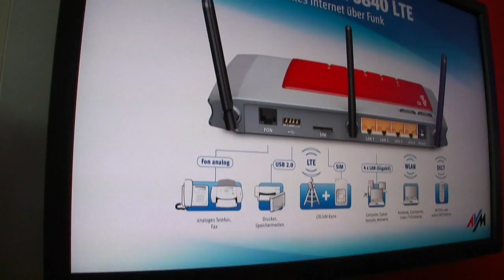Router FRITZ!Box 6840 LTE